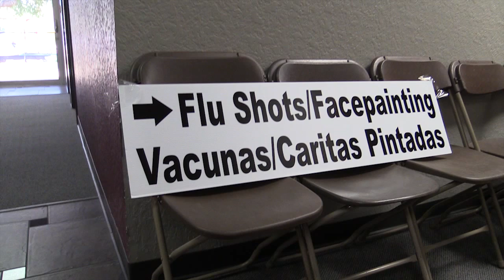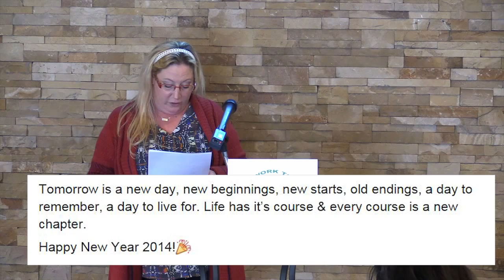Shots for Holly How we started a 501C3 Non Profit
An inspirational and educational look at the 1st year of Shots for Holly. Holly died of complications of the flu. Building a non-profit flu-shot awareness charity: An inspirational and educational look at the first year of Shots for Holly.